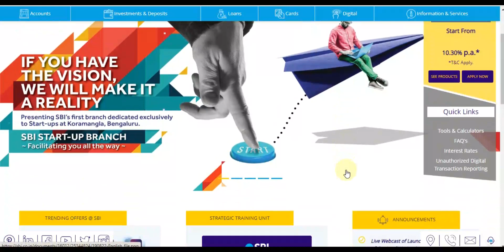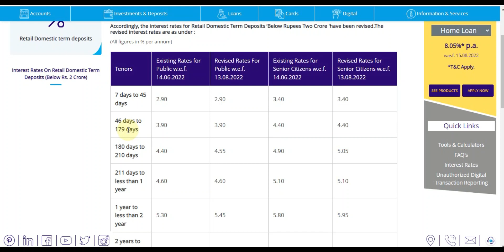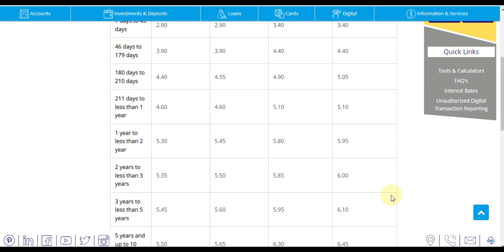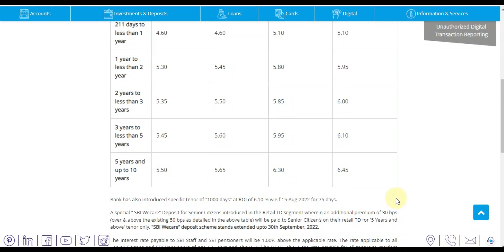State Bank Of India ! New Interest Rates 2022 Big Update Fixed Deposit Monthly Income Plan SBI Rates